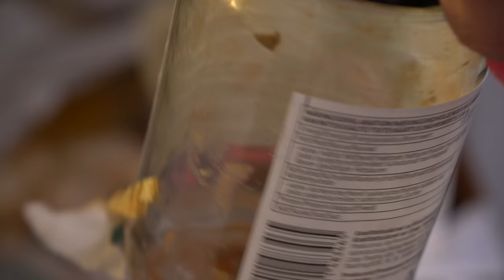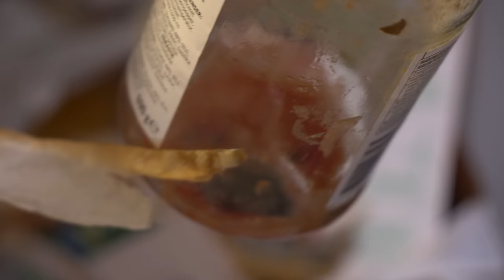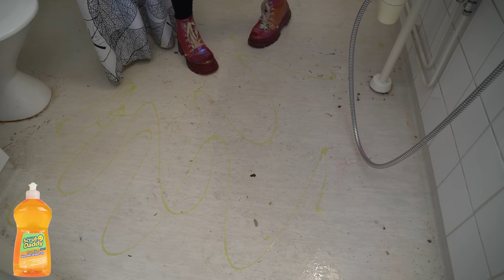Helping a depressed and lost kid back on his feet | FOR FREE! 🥰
Today I’m cleaning this apartment for a very young boy. This was his first apartment and he was so overwhelmed about how to keep his home clean. Luckily his friends asked for my help!
Cleaning makes me and the house owners happy!

💗Scrub Daddy

💗Scrub Mommy

💗Alternative "Steel Daddy"

💗Power Paste

💗Oven cleaner

💗Floor Squeegee

💗Microfiber cloths

Summary:

00:00 intro
01:33 coming up
01:44 kitchen trashes
02:28 Washing the sink
03:22 Washing the stove
05:31 Washing some counters
06:27 Washing the oven knobs
06:54 Washing the fridge
07:45 cleaning drawers
08:35 more trashes
10:23 Washing the microvawe
12:02 doing the dishes
12:08 Washing cabinet doors
12:28 cleaning the living room
13:38 surprises under the bed
14:28 Organizing shelves
15:24 collecting clothes
16:45 installing lights
17:26 more trashes
18:15 Washing the kitchen floor
19:16 bathroom trasehs
19:33 cleaning the sink
20:30 Washing the bathroom mirror
21:19 wiping the toilet
21:37 Washing the floor
23:38 before and after pictures